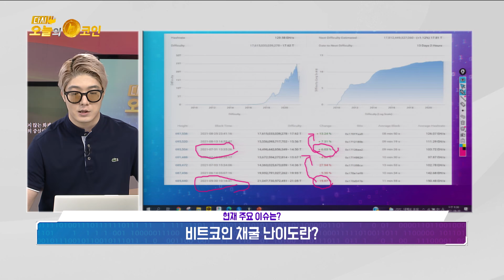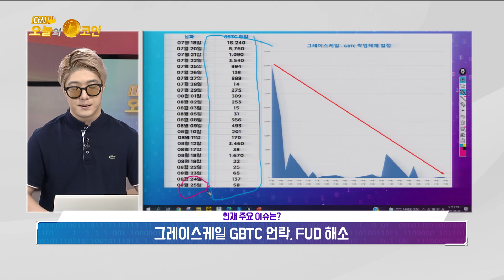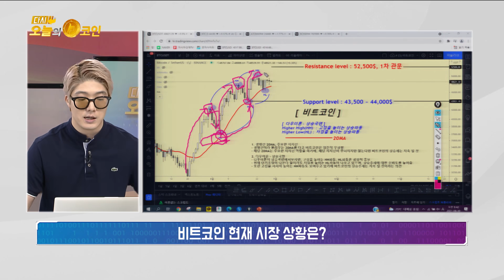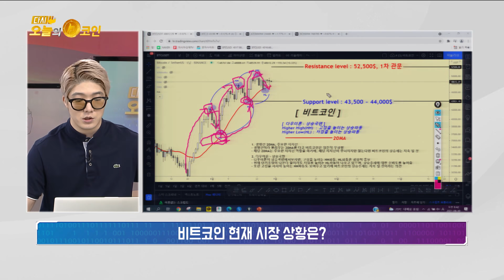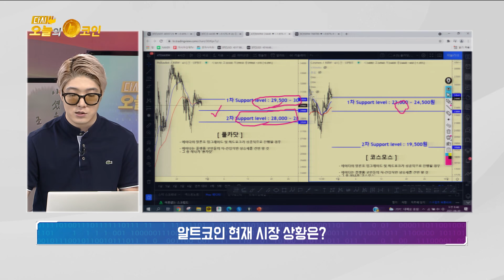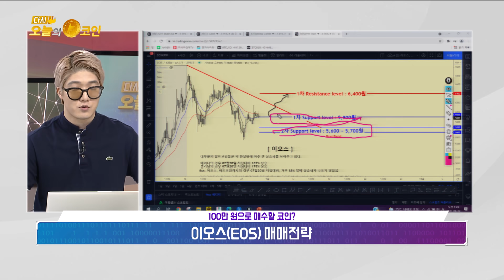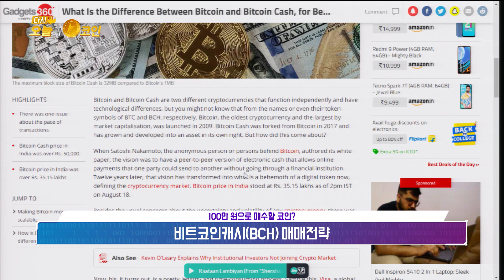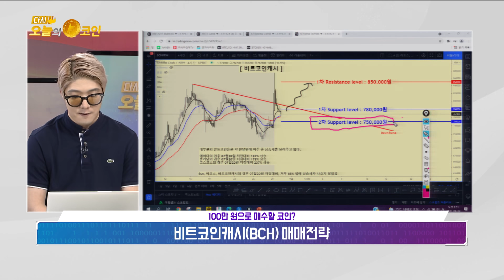이오스(EOS) 비트코인캐시(BCH) 은사님이 추천하는 100만 원 매수코인, 블록체인 평가 1위 코인은...,비트코인 채굴 난이도와 그레이스케일 GBTC 언락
코인캐스트 오늘의코인 공식오픈채팅방

아스터코인 거래마켓/BIT글로벌거래소(구 빗썸글로벌)